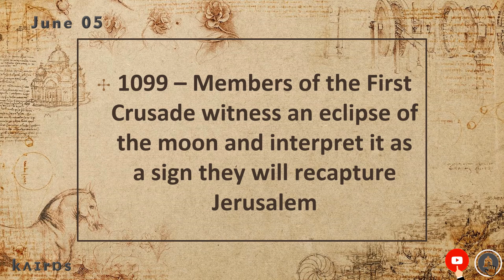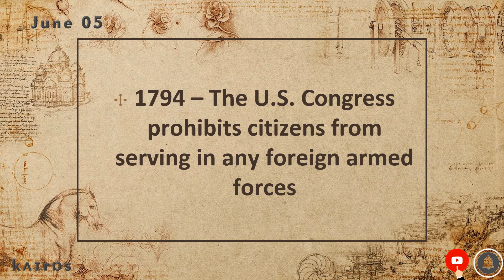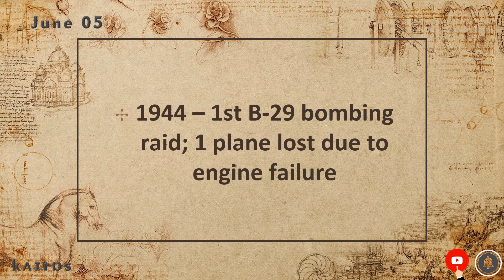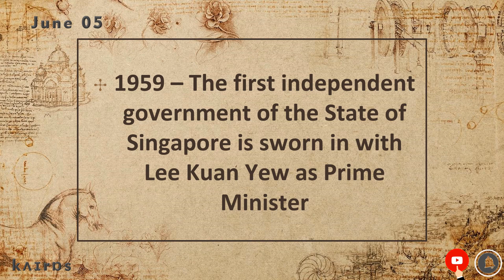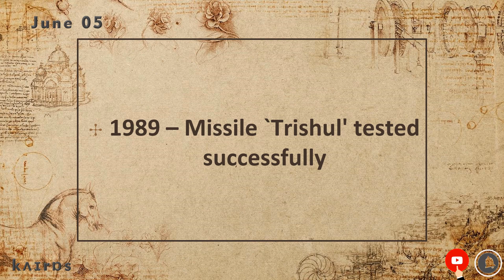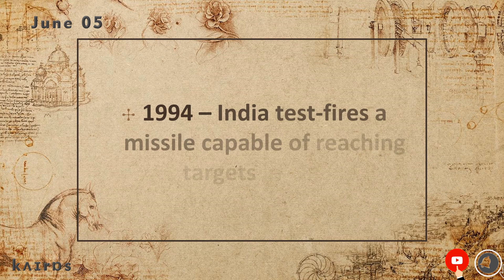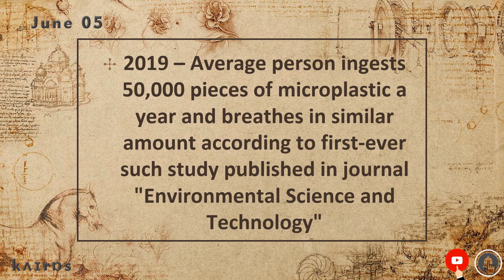On This Day | Today in History | June 05 | English | Historical Events on June 05 around the World